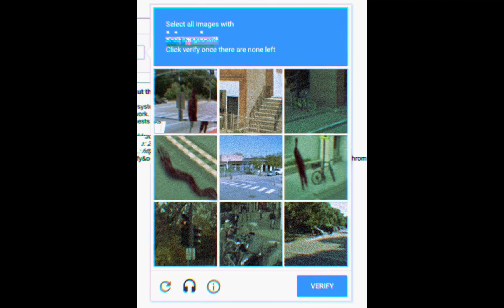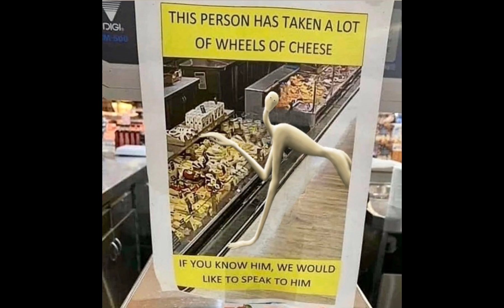unnerving images with fighter by jack stauber